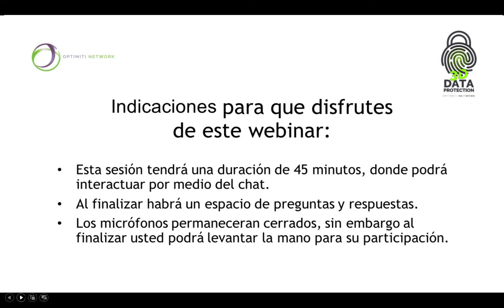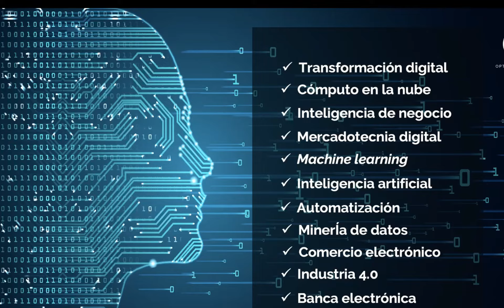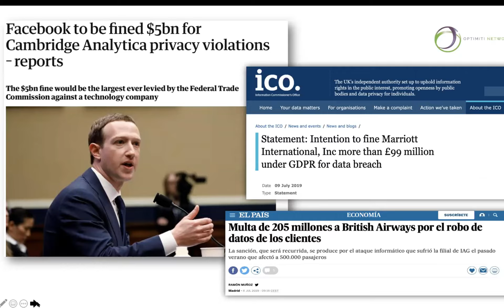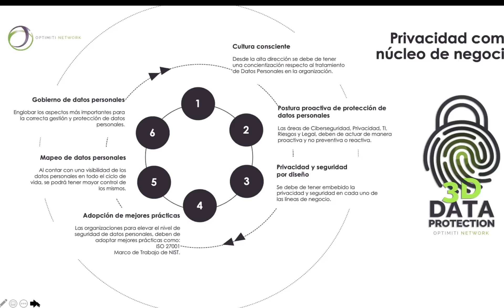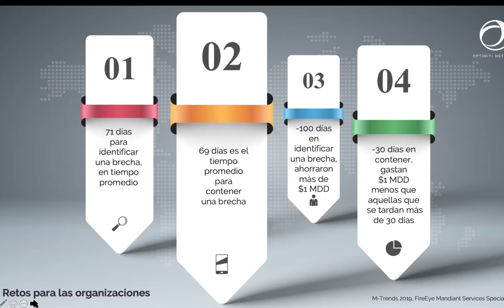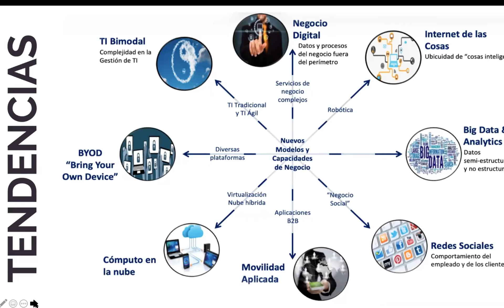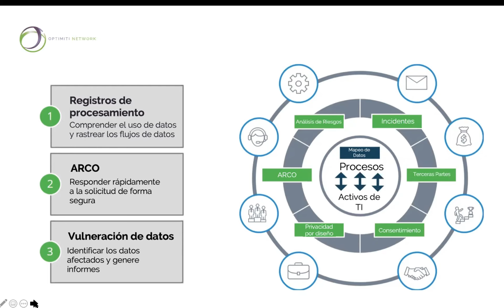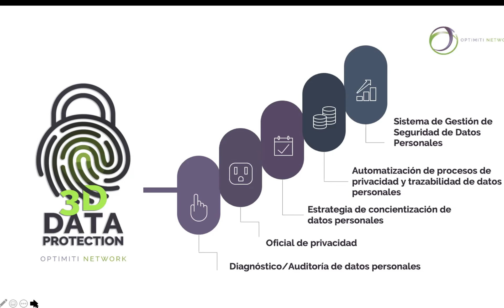Protegiendo el activo más valioso en la era digital LOS DATOS PERSONALES - Webinar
Carlos Argumedo Calderón, platica en este Optimiti webinar la importancia de la privacidad de datos en la era digital, enfatizando la protección de datos personales, las organizaciones y su relevancia en una estrategia de seguridad de la información con la óptica de OptimitiNetwork.
Solución de ciberseguridad llamada 3D Data Protection.